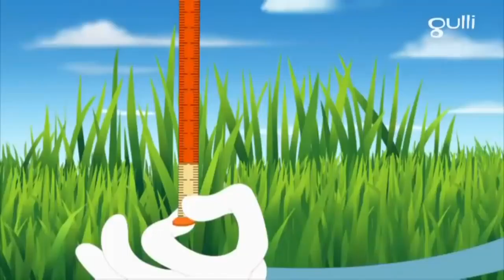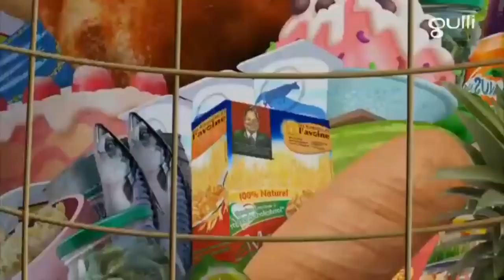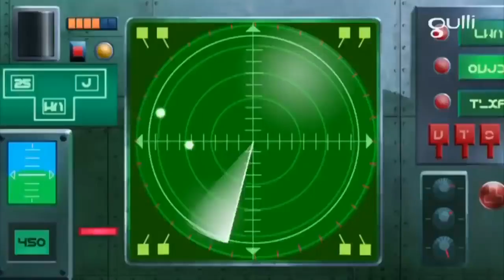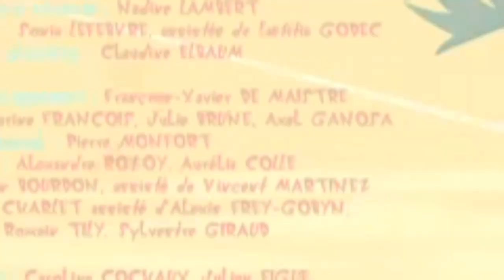Oggy and The Cockroaches ⭐ Season 7 ⭐ Oggy and the funny Drone ⭐ Full Episode In HD